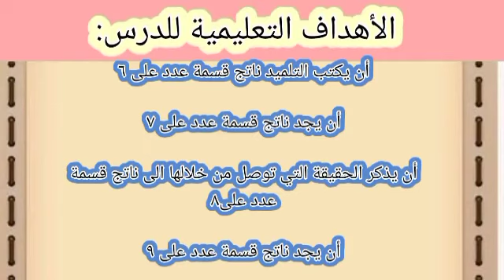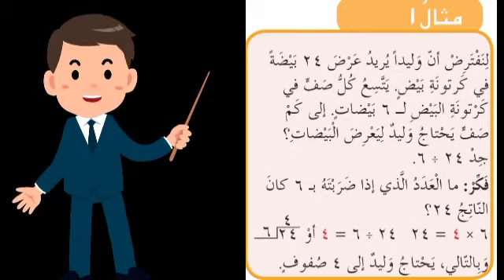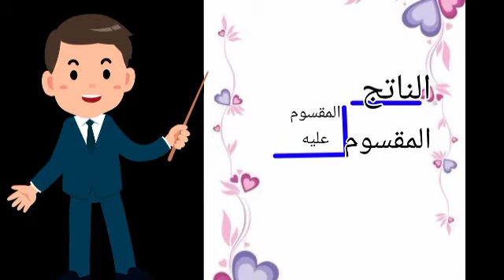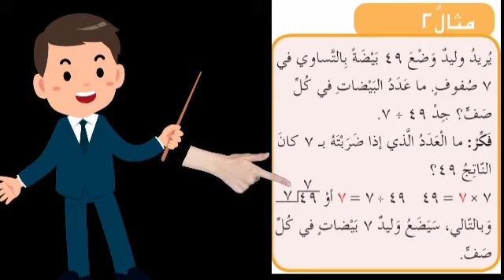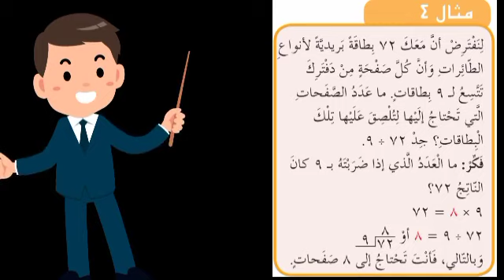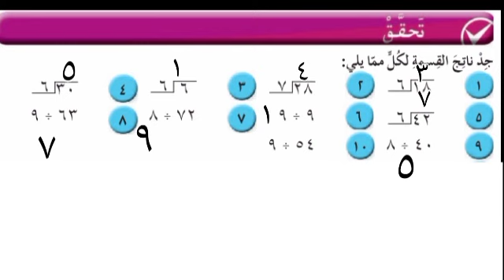تعليم الاطفال الرياضيات لطلاب الصف الثالث الابتدائي بعنوان القسمة على 6 و 7 و 8 و 9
فداء زيتون